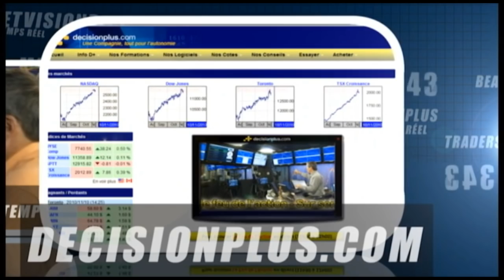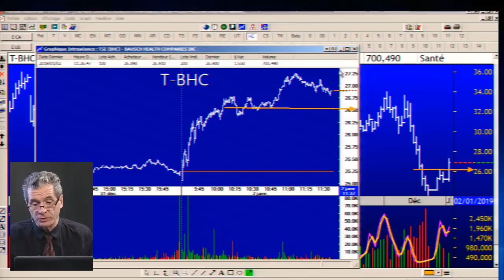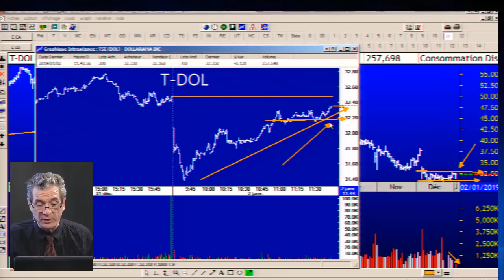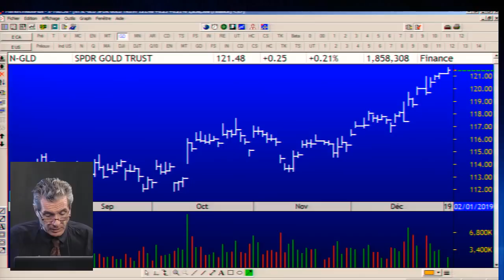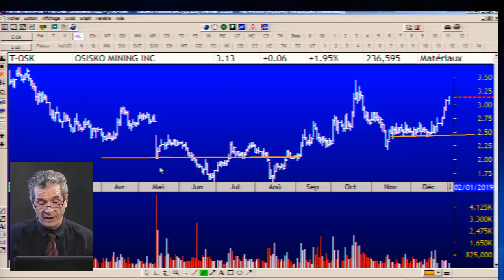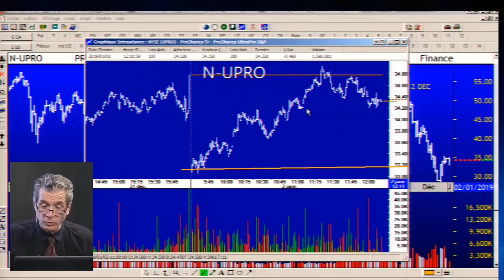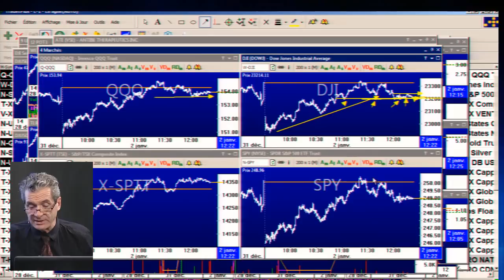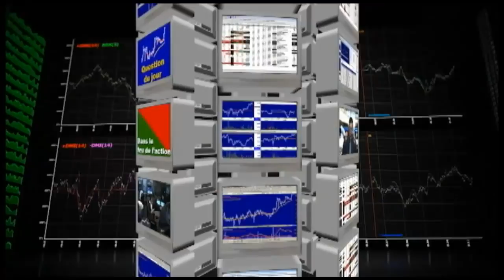Dans le feu de l'action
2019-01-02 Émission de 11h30